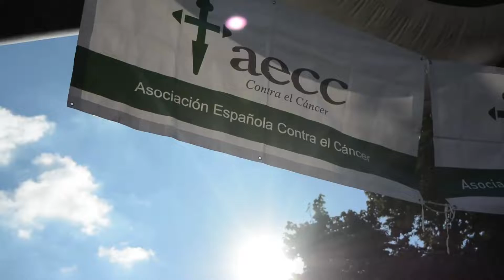Resumen V Carrera contra el Cáncer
Todo el vídeo (a menos que se indique lo contrario) es propiedad del canal y no se permite su copia, ni su distribución, ni su publicación en otras páginas